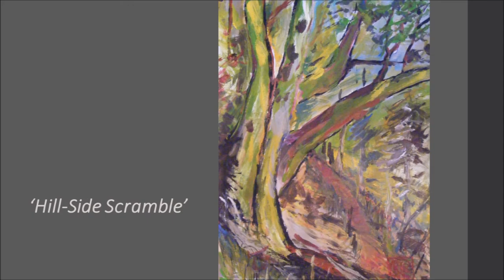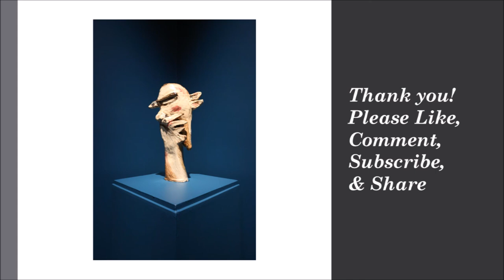55 Works On Paper & 2 sculptures by Robert John Burton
More Works On Paper A2, India ink, watercolour & gouache. Many of these works have been sold & widely dispersed across Australia. I am a Regional Australian Artist coping with Asperger's. Many of my works represent the way I view the world. Many of the animals became clay sculptures.
Music with Thanks:The Elevator Bossa Nova